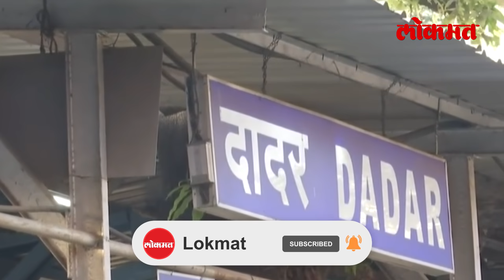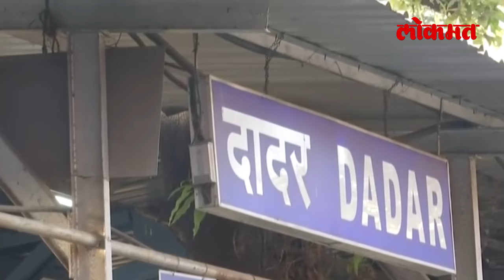दादरच्या भाजी मार्केटमध्ये खरेदीसाठी गर्दी | Huge Crowd In Dadar Vegetable Market | Coronavirus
मुख्यमंत्री उद्धव ठाकरे यांनी कोराना व्हायरसच्या वाढत्या प्रादुर्भावामुळे मुंबईसह संपूर्ण महाराष्ट्रामध्ये कलम १४४ केला. महाराष्ट्रात ३० एप्रिलपर्यंत कडक निर्बंध लागू केले असले तरी याचा कुठेही काटेकोरपणाने पालन होत नाही आहे. दादरच्या भाजी मार्केटमध्ये सध्या तरी याचा प्रत्यय आला आहे. त्यामुळे दादरच्या भाजी मार्केटमध्ये भाजी घेण्यासाठी झालेल्या गर्दीमुळे सोशल डिस्टन्सिंगचा फज्जा उडालेला दिसत आहे.